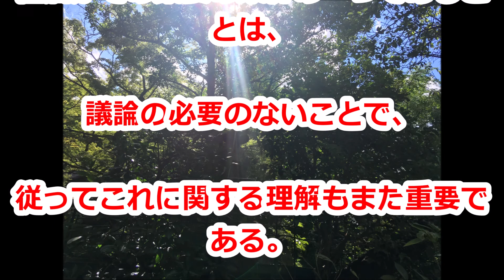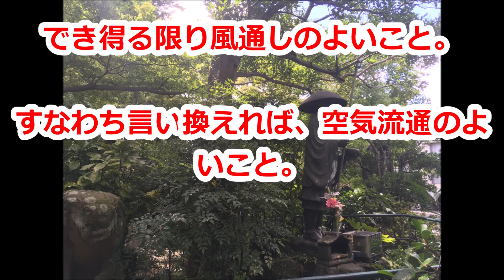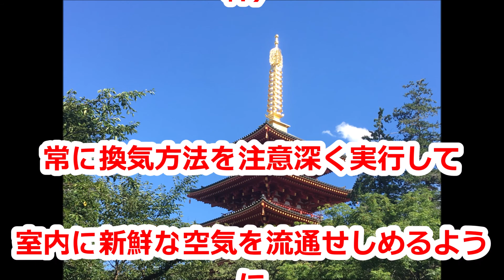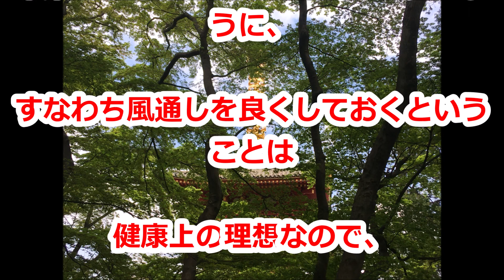「健康的な住居」中村天風哲人の教え生涯現役ずっと楽しむ会